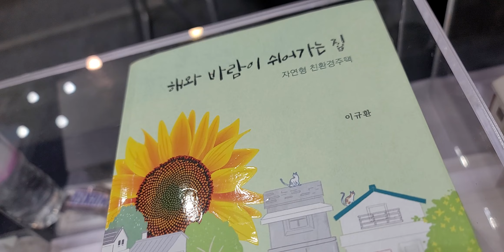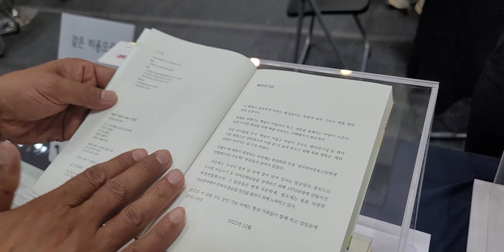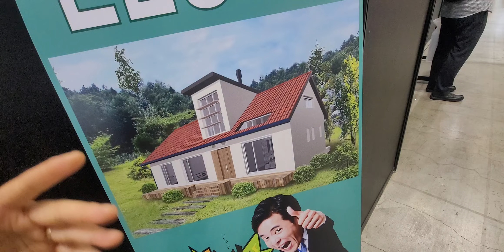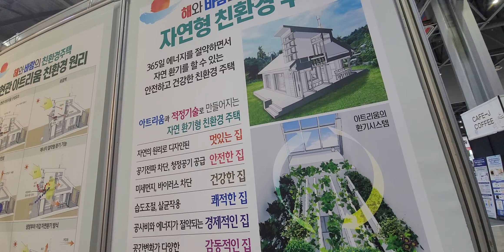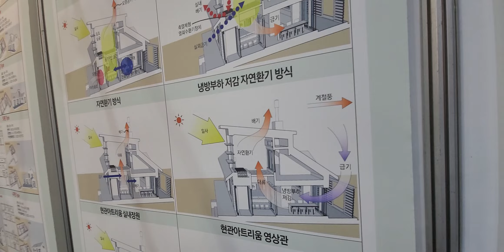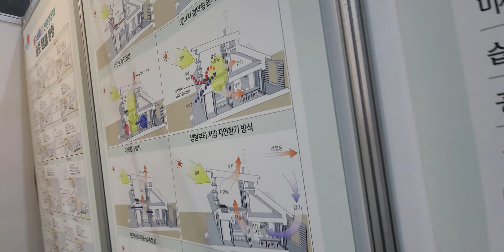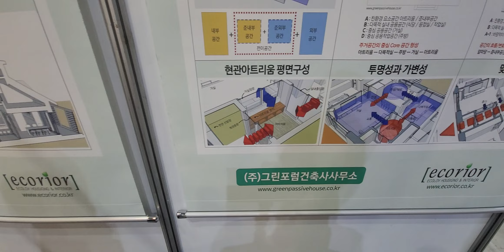친환경목조주택#건축박람회에서 신선한 바람을 실장 박래금 010-9062-7806#킨텍스건축박람회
전통한옥의 대청마루의 기능을 집속에 넣은 자연의 원리로 디자인된 친환경주택 출시
설계와 구조가 다른
친환경 공법적용
축열장치 필터개발
전기장치 최소화
미세먼지차단
습도조절 살균작용
여름에는 시원
겨울에는 따뜻
친환경 건축
해와 바람이 쉬어가는집
책을 출판한 이규환 건축사가
설계한 친환경 건축
설계원칙
기본배치, 남향배치
외부평면, 정방향 간결한 구조
전이공간 복합형
기본경사지붕 환기
외단열방식 채책
3중창 시스템창호
열회수형 자연환기방식
목조 철골 철콘 협의
복사열 축열 대류 열교환 자재정화원리  필터링등
자연현상 이용